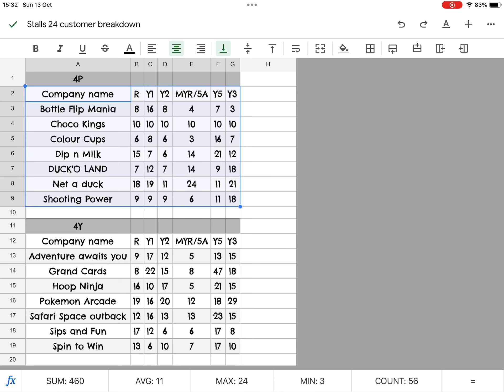Multiple columns graph sheets